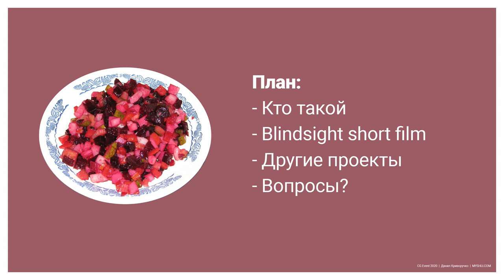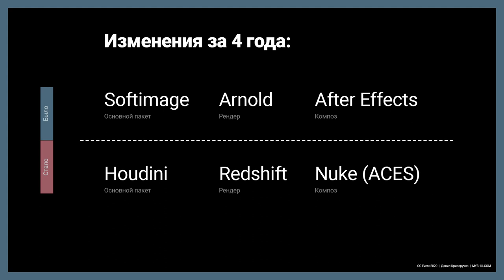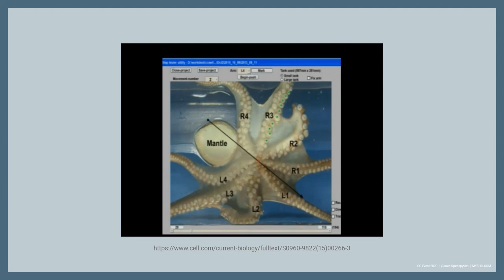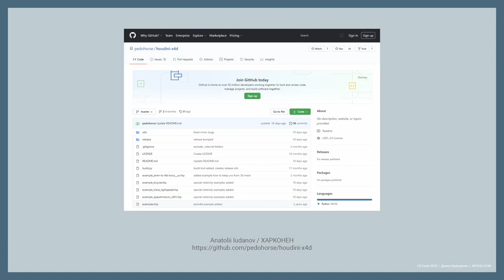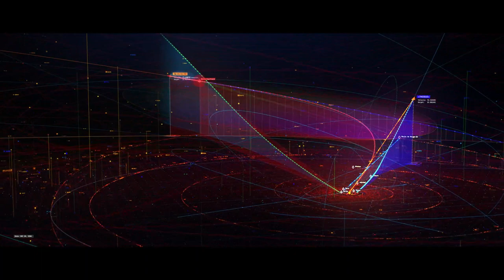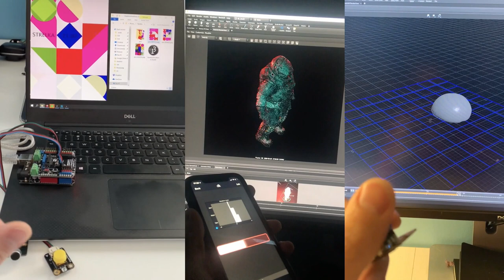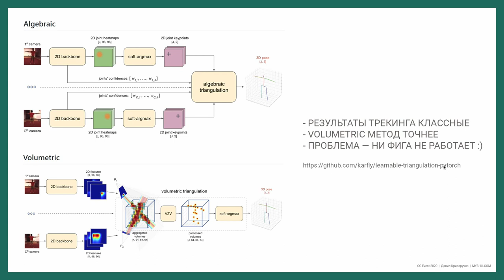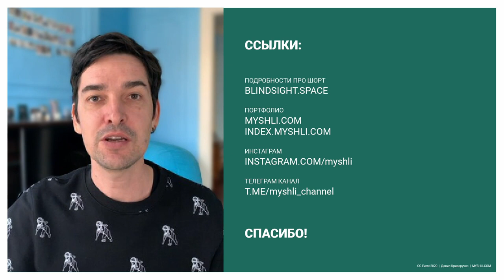CG EVENT 2020 | Being Danil Krivoruchko